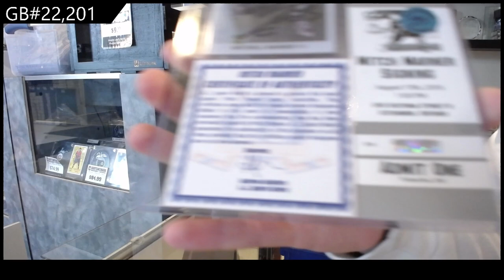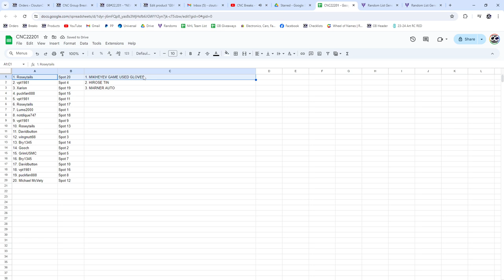CNC Infinity Premium Memorabilia Edition Box Break - CNC GB #22,201